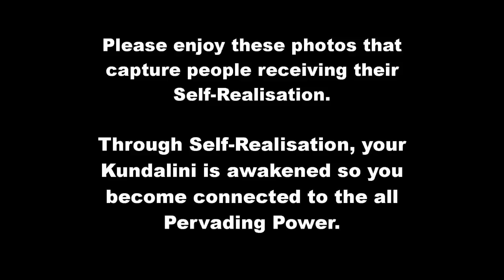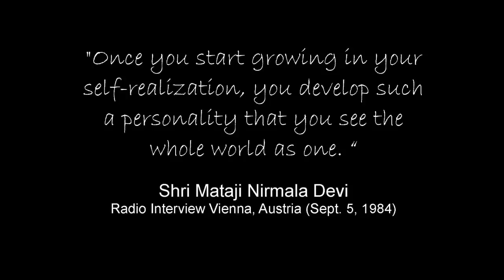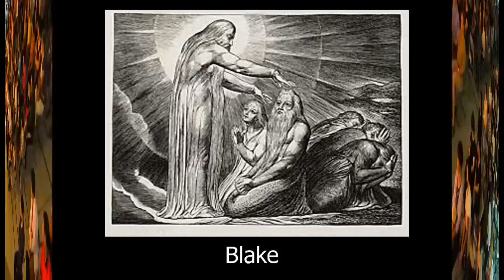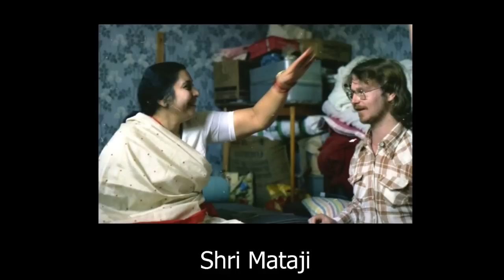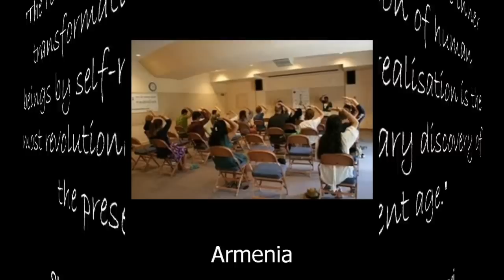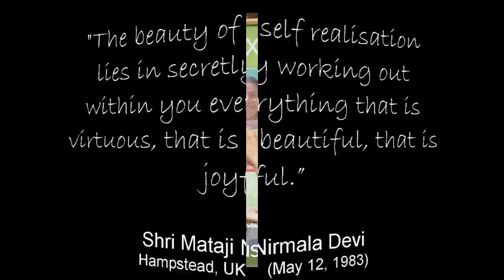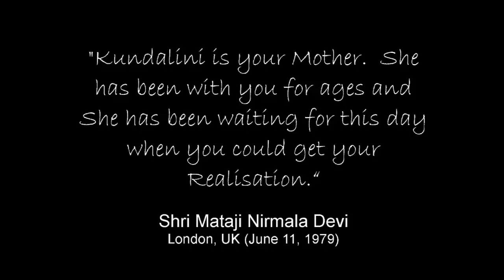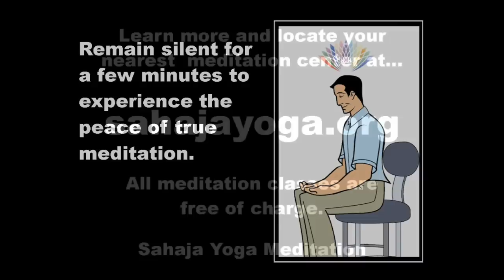Self-Realisation Meditation around the World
Through Self-Realisation, your Kundalini is awakened so you can experience the peace of true meditation through Sahaja Yoga Meditation. There's a short meditation at the end of the video.